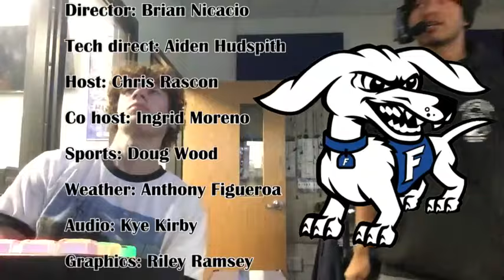HDTV News 11/7/23